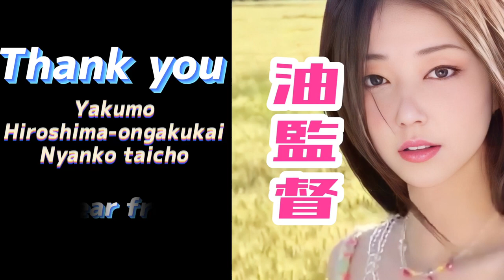【大切な仲間達から🎁】八雲&広島音楽会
大切な仲間達から🎁頂きました🥺